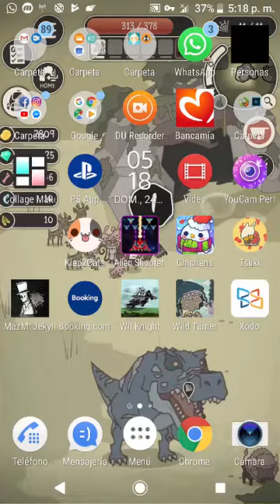Juego Recomendado para Android "WIL KNIGHT"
Un vistazo al juego Wil Knight estilo plataformas. Donde puedes ir mejorando tus armas y proteccion y asi, ir subiendo de nivel. A pesar de estar en ingles, es facil para poder entender. Les dejo el link para descarga: